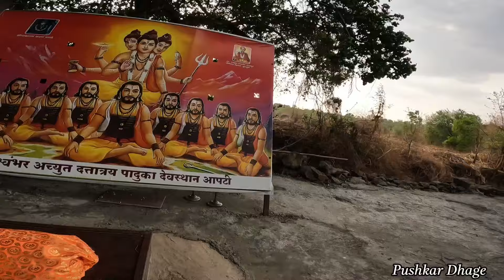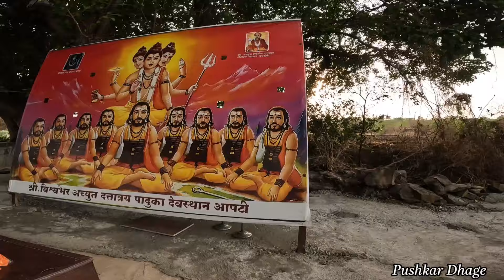वादळाने केले बॅनरचे नुकसान!